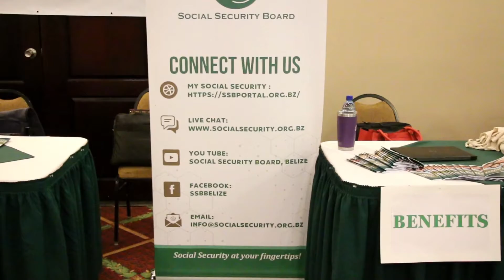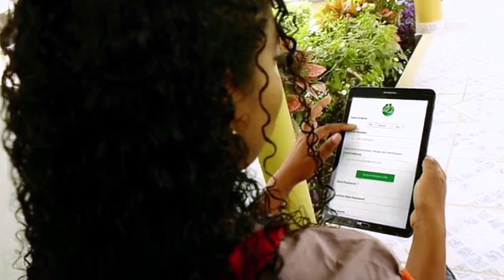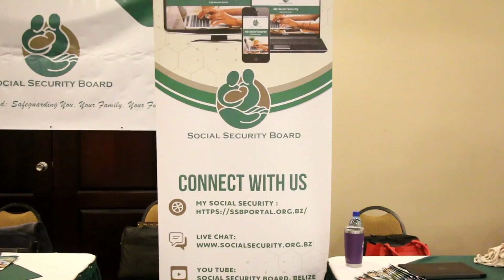SSB Fully Unveils Online Portal: Peransa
During The Social Security Board’s forum today, the upgraded online platform, My Social Security (Peransa), was unveiled. Persons insured under the scheme will be able to keep track of their contribution history, update personal information and reduce the time it takes to file a benefits claim. Reporter Giovanna Moguel takes us deeper into the enhancements that the SSB introduced. Here is that report.